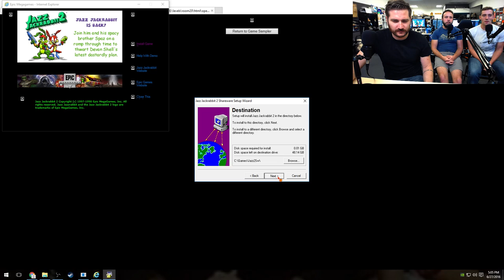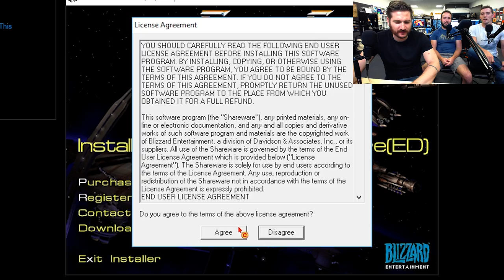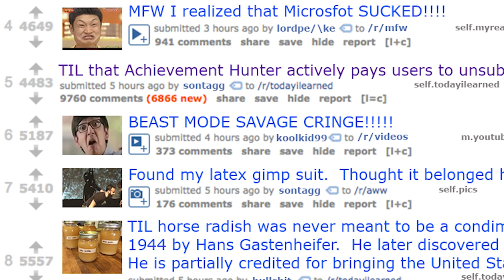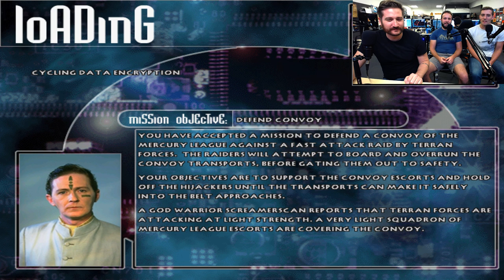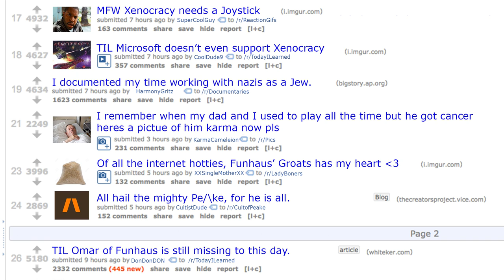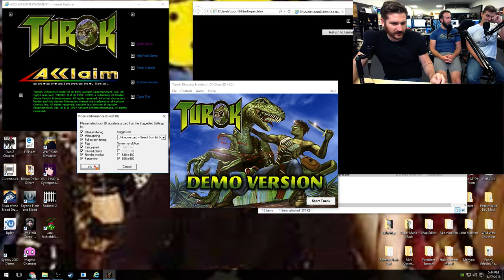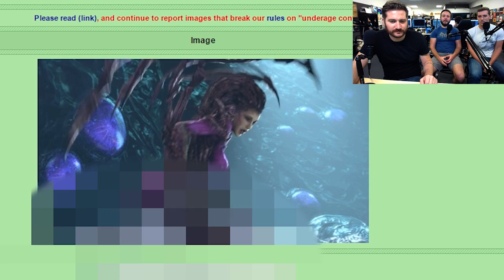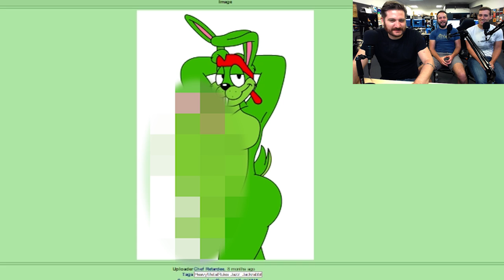JAZZ JACKRABBIT - Demo Disk Gameplay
We awoke three weeks ago after more than a decade of nothingness. Demo World Station was suddenly alive again. Some of us failed to survive the great slumber, but those of us that did reveled in in our play once more. Realms thought long forgotten were re-explored, strange creatures frolicked through beautiful, if poorly rendered, landscapes. Sadly, such things are never meant to last. Suddenly, the station was torn in half, then half once more. We now drift into sleep anew.  Some say we may yet wake again, but I know better. Still, as I fade, I cherish our brief rebirth, while hopelessly pondering what strange gods resolve our fates.